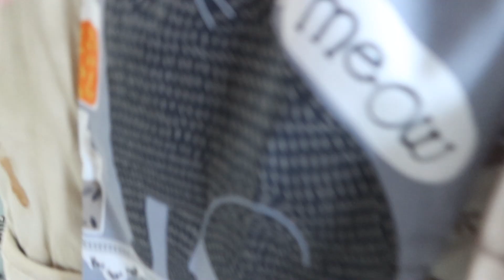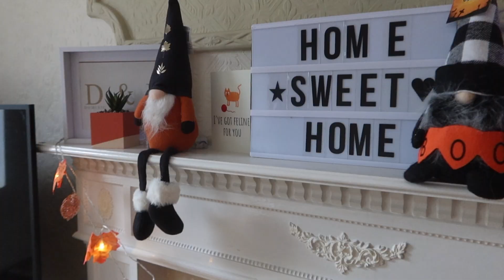Decorate For Halloween With Me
Hey guys, it’s Halloween month! xx

My small business, Krafty Keepsakes:

Our small family business, V-cre8ive:

If you would like to donate to help contribute to the growth of my channel then here is my link:

Thank you for your continued support and I am so grateful for every single one of you! xx